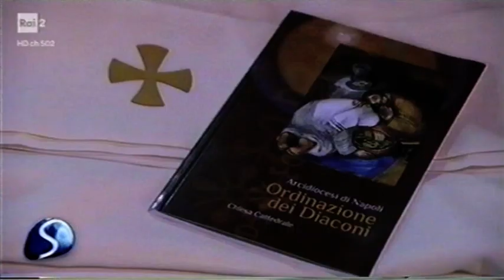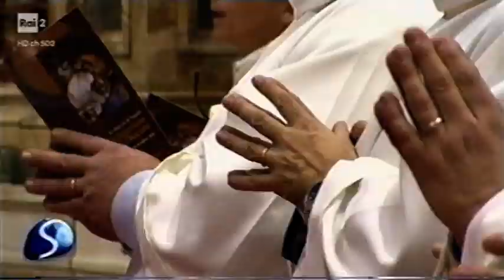La Vocazione del Diaconato permanente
Dalla trasmissione "Sulla Via di Damasco" del 30 settembre 2017